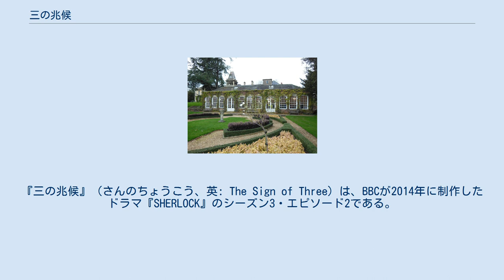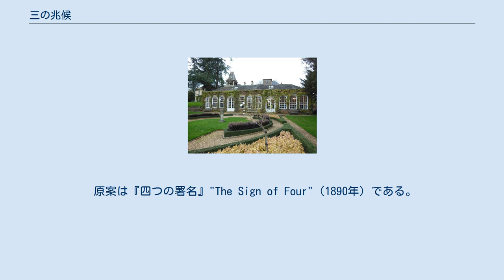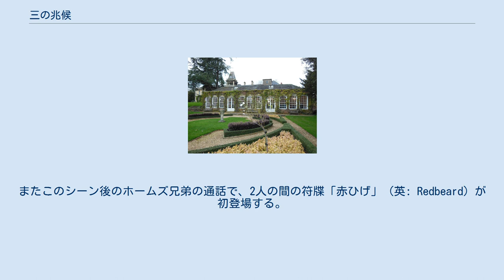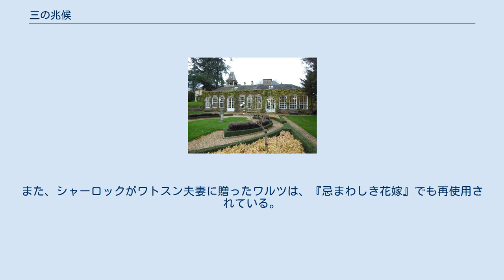三の兆候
『三の兆候』（さんのちょうこう、英: The Sign of Three）は、BBCが2014年に制作したドラマ『SHERLOCK』のシーズン3・エピソード2である。
 原案は『四つの署名』"The Sign of Four"（1890年）である。
 5月、ジョンとメアリーは結婚式を挙げる。
ベストマンを務めたシャーロックは、メアリーの付添人代表として、ジャニーンに出会う。
 宴たけなわとなり、シャーロックによるベストマン・スピーチが始まる。
最初の祝電紹介で、メアリーは「CAM」という人物からの祝電に狼狽する。
続いて彼は、ジョンとの思い出を振り返りつつスピーチをする。
「2人の結婚を祝えない」と話し始める不穏なスピーチだったが、結局はジョンを褒め称える感動的なものになる。
 シャーロックは続いてジョンのブログを振り返り、「血まみれの衛兵」事件を語り出す。
 更に彼は、ジョンのスタグ・ナイトと、「カゲロウ男」の事件を語る。
 シャーロックはスピーチ中、テッサが、彼にさえなかなか教えようとしなかった、ジョンのミドルネームを知っていたことを思い出す。
この事実からシャーロックは、「カゲロウ男」とデートした女性たちと、結婚式の招待客の誰かに関係があると推理する。
更に状況から、彼は「カゲロウ男」の狙いが社交嫌いのショルトー少佐殺人にあると気付く。
「カゲロウ男」は、きついベルト越しに細い刃物で刺すと気付かれないことを利用し、予め彼を刺しておいてから、彼がベルトを外したところで失血死するように仕向けていた。
また、犯人は、ベインブリッジを使って殺人リハーサルを行っていた。
シャーロックは自室に籠もった少佐へこの推理を聞かせ、出て来た少佐をジョンが手当てして、事なきを得る。
 式の終了後、舞踏会の前に、シャーロックは結婚式のカメラマンだったジョナサン・スモールを呼び出す。
彼は新兵だった弟を件の戦闘で失っており、ショルトー少佐に恨みを持っていた。
「カゲロウ男」の正体は彼で、少佐の情報を得るため使用人に近付いていた。
スモールを逮捕させたシャーロックは、舞踏会でワトスン夫妻にヴァイオリンによるワルツを贈る。
その後メアリーが妊娠していると推理したシャーロックは、2人ならよい両親になると声を掛け、1人会場を後にする。
 ドノヴァンは221Bに向かおうとするレストレードへ、ウォーターズ一味の強盗事件で「ジョーンズに手柄を取られる」と言う。
一方原典には『四つの署名』のアセルニー・ジョーンズ、『赤髪連盟』のピーター・ジョーンズと、2人のジョーンズ刑事が登場する。
 シャーロックが自分のヴァイオリン演奏を録音して流しているのは、『マザリンの宝石』に由来する。
 シャーロックはスピーチの中で、ジョンには、シャーロックを褒めるために自分でも気付いていない美点があることと、ジョンとのコントラストで自分の知性が目立つことを語る。
前者は『白面の兵士』冒頭での、ホームズのワトスン評からの引用である。
後者は、身長の話ではあったものの、同じような台詞が『ベルグレービアの醜聞』でも使われている。
その後続けられる、「花嫁はブライズメイドをぱっとしない人にしたがる」との言葉は、ドイルによる外典『競技場バザー』からの引用である。
また、シャーロックがワトスン夫妻の結婚を祝福しないのは、『四つの署名』最終シーンからの引用である。
 シャーロックはスピーチ中に、ジョンのブログを振り返る形で、過去の事件を紹介する。
「毒の巨人」は『四つの署名』のトリックを使ったものである。
また1812個のマッチ箱に囲まれていた男の話は、『ソア橋』冒頭の「語られざる事件」である。
一方で、マッチ箱の個数でもある1812年は、ナポレオンがロシア遠征を行った年でもあり、原典には『六つのナポレオン』という作品が存在する。
呼び鈴を鳴らすか鳴らすまいか逡巡する依頼人の女性は、『花婿失踪事件』に登場する。
 ベインブリッジの調査に向かったジョンが言う軍歴は、『緋色の研究』冒頭で示されるワトスンのものと等しい。
 酔っ払ったシャーロックは「灰なら詳しい」と叫ぶが、ホームズは『緋色の研究』で、煙草の種類について論文を書いたと述べている。
その後221Bにやってきた依頼人のテッサは、シャーロックとジョンを見て、どちらがシャーロックか尋ねるが、同様...